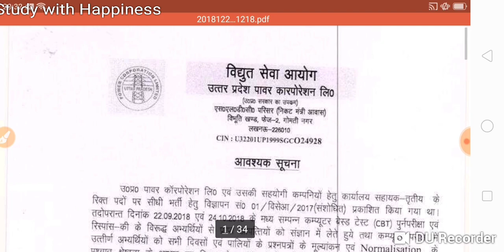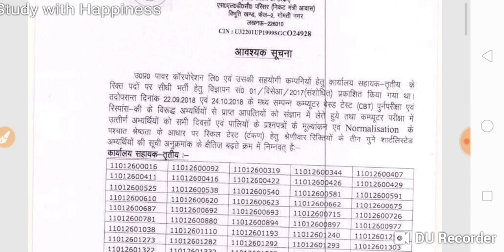Uppcl office assistant Grade 3 Result Out